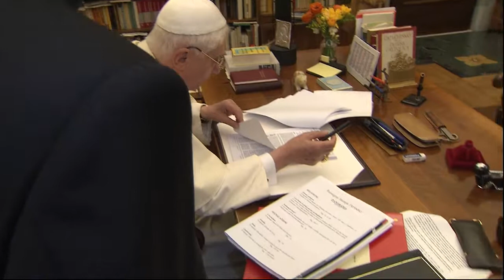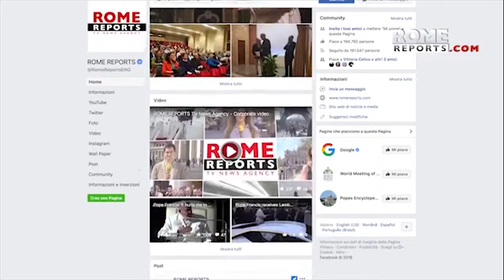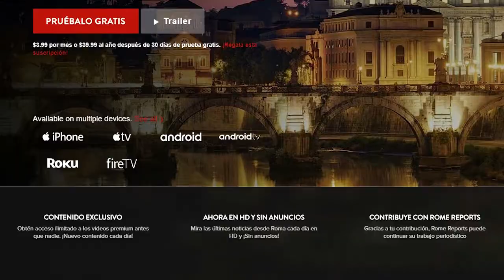Presentación del Documental Benedicto XVI, En honor a la verdad de Rome Reports